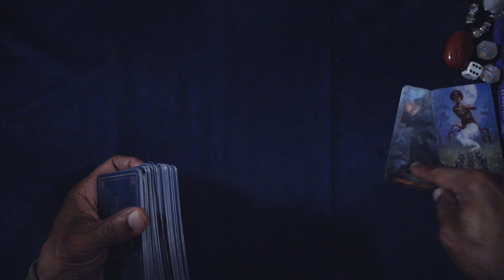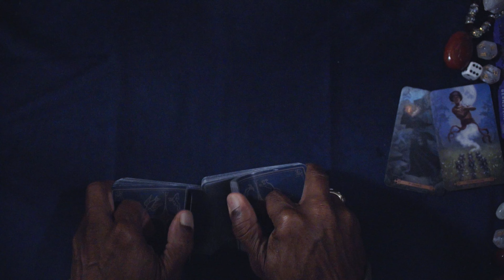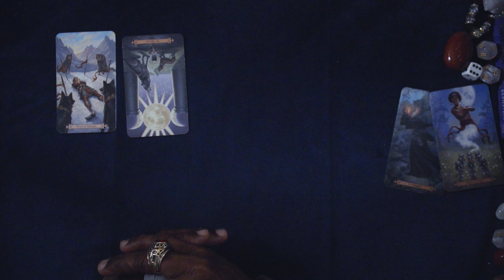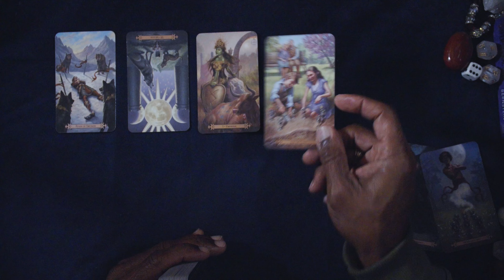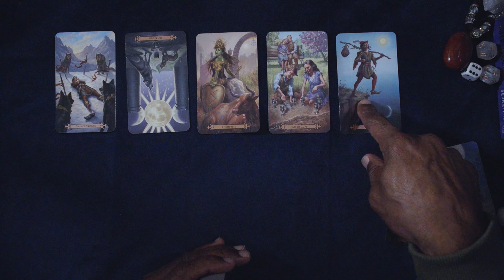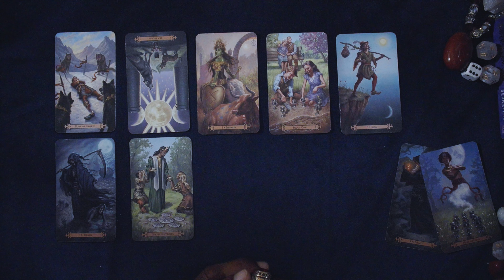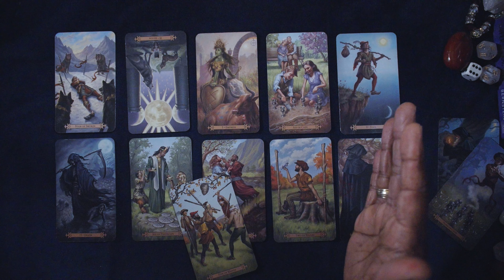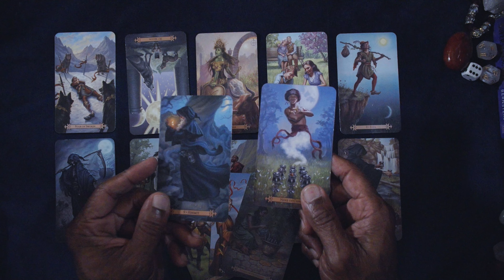PISCES GENERAL WEEKLY FORECAST DEC 4TH-DEC 6TH, 2023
THE VICTORIAN ROMANTIC TAROT
THE ROMANCE ANGEL ORACLE

LOVE & LIGHT!!!